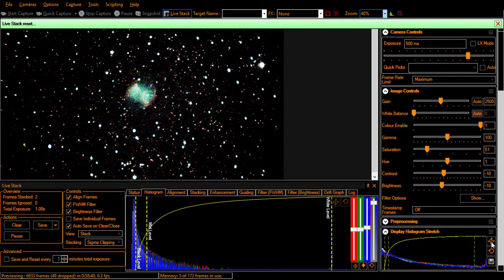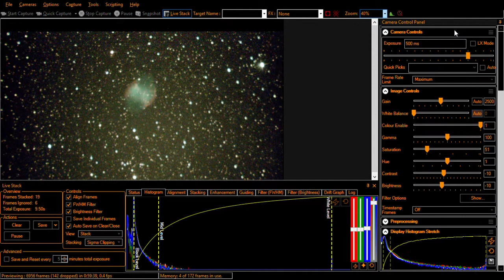SharpCap Pro v3 2 5879 ToupcamAstro M27 - Dobson XT10 - IMX385